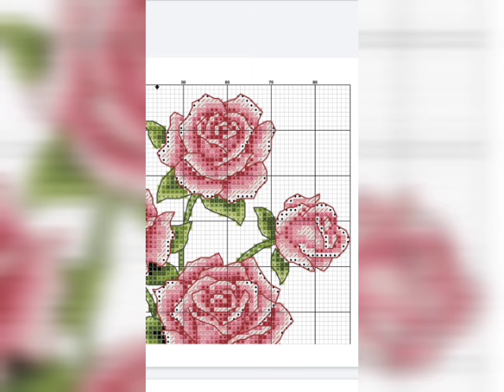diseños de patrones gráficos de bordado en punto de cruz// cross stitch patterns